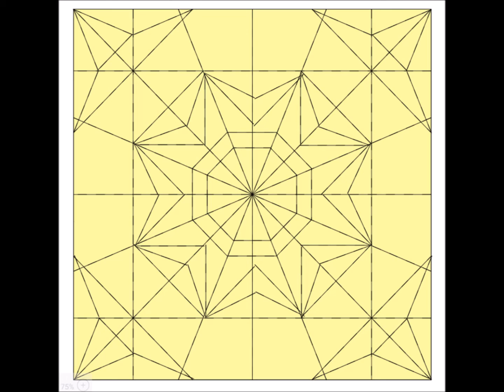1 Square 2 Tone 2 Fan Star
Folded from one Square (purple on one side and white on the other).
You can spin with fans or with a hand like a top.
See the Crease Pattern at the end of the video.